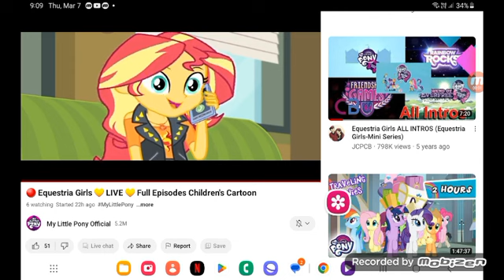August 1, 2024